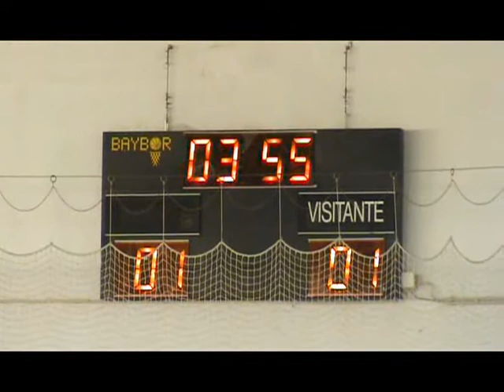2013-04-14 - 7ª Jor.-1ª Fase - Nacional - Sporting CP (2) vs Oeiras (2)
Iniciados 2012/2013
CAMPEONATO NACIONAL - 1ª Fase
7ª Jornada -- SÉRIE C
2013/04/14
Sporting CP (2) vs Oeiras (2)

                                                                         Filme feito por
                                                                                        FREDDY4